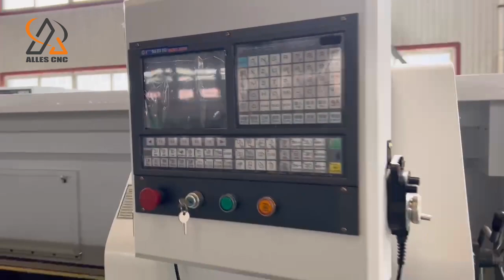ALCK6150X3000 CNC Lathe Machine